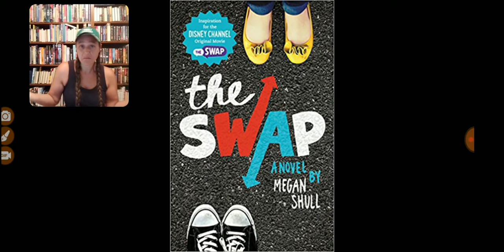Vlog review of The Swap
Book 45 of 100book goal by @sknightreads